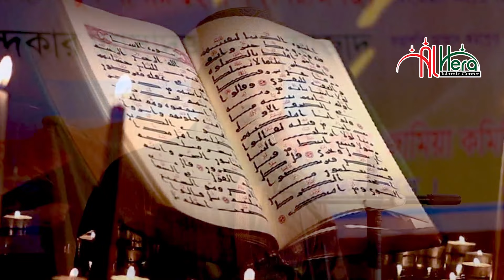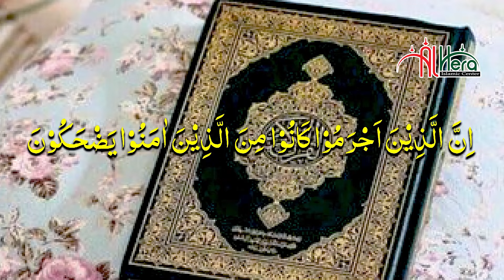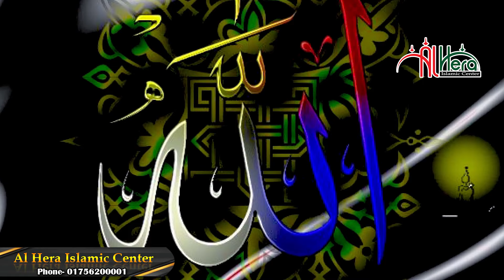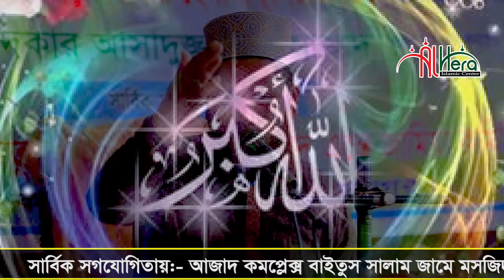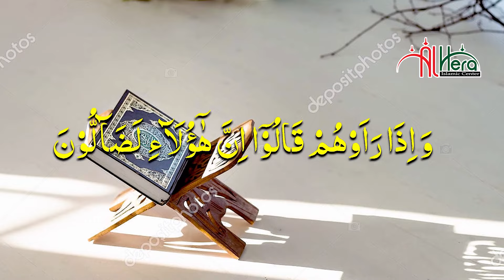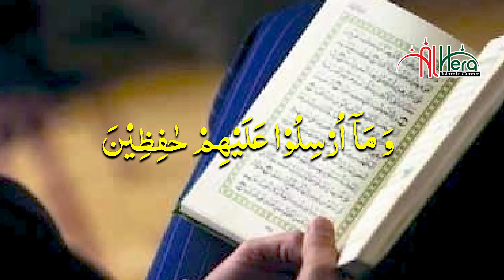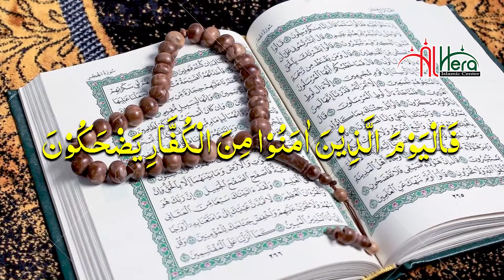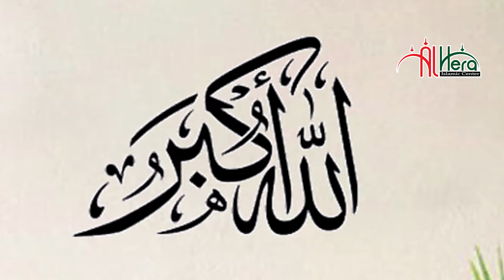৪টি জিনিস ছেড়ে দিতে হবে আবুল বাশার হেলালী Maulana Abul Bashar Helali Waz Mahfil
৪টি জিনিস ছেড়ে দিতে হবে  | আবুল বাশার হেলালী | Maulana Abul Bashar Helali | Waz Mahfil

বিষয়ঃ ৪টি জিনিস ছেড়ে দিতে হবে
আলোচকঃ  আবুল বাশার হেলালী | Maulana Abul Bashar Helali